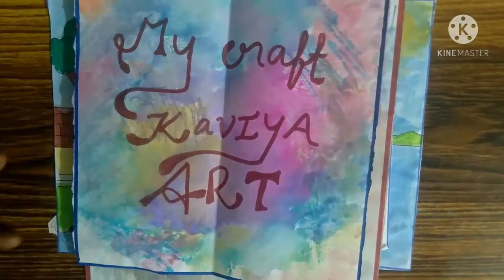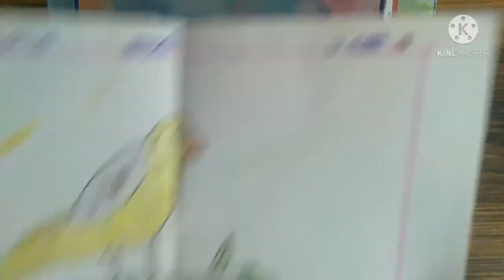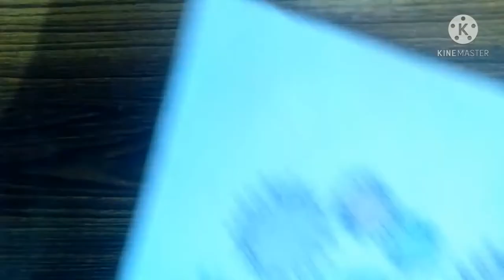my all drawings images/kavi art world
my all drawings